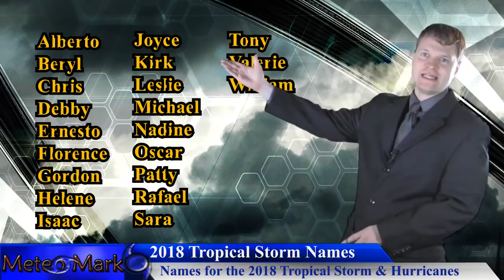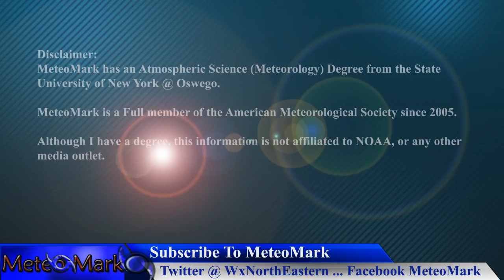2018 Hurricane Season Outlook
Hurricane Season 2018 Outlook provided by MeteoMark's Weather Northeastern, complete with the tropical factors, total number named storms, and which areas stand the chance of seeing the greatest Hurricane activity this year for the Atlantic basin, Gulf of Mexico, and Caribbean. Find out how this tropical season will stack up to last year's 2017 blockbuster Category 5 year.

Music
Item #51482439
Licensed To
Artist: wavebrigade
Description
MeteoMark

Item #21366511
username:  LowerThirdMan